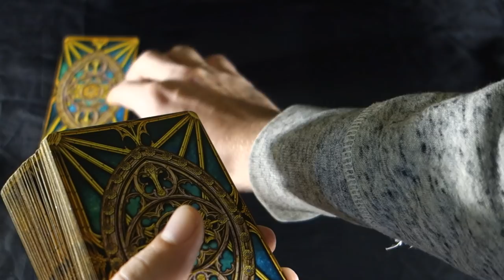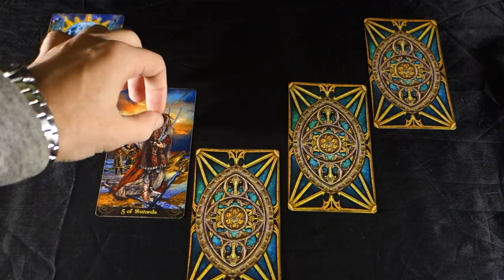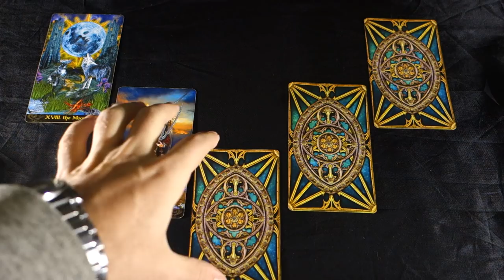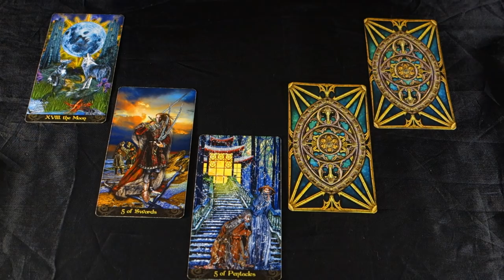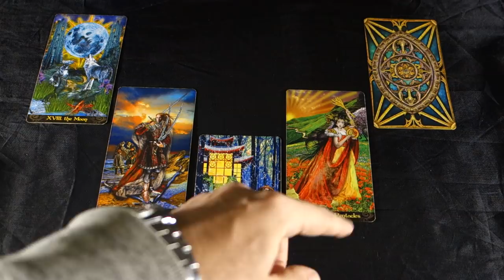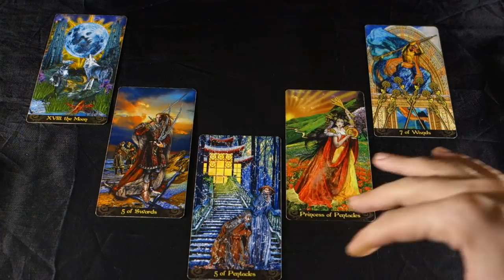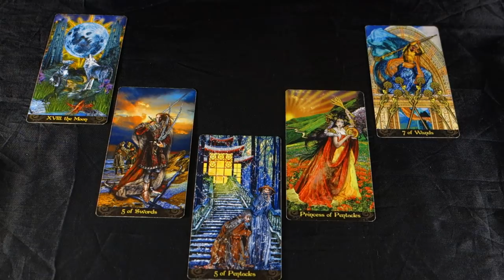AQUARIUS - SEVERE STORM WARNING! THERE WILL BE KARMA IF U PICK WRONG! Aquarius November 2018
AQUARIUS - SEVERE STORM WARNING! THERE WILL BE KARMA IF U PICK WRONG!  Aquarius November 2018 Aquarius November 2018  Get your EXTENDED LOVE AND CAREER 8 card reading here: